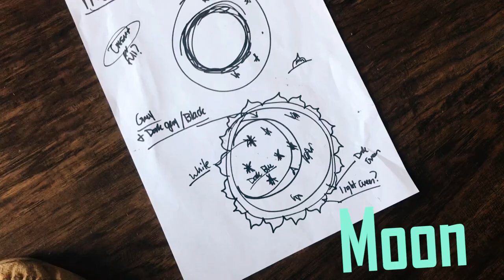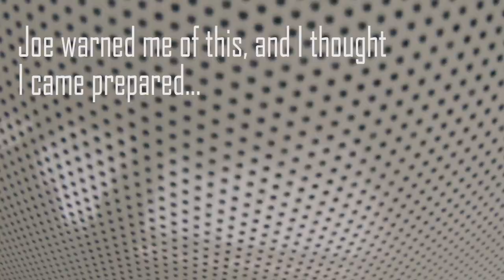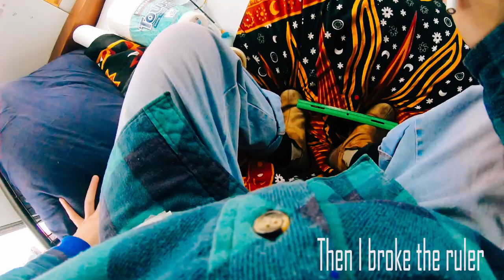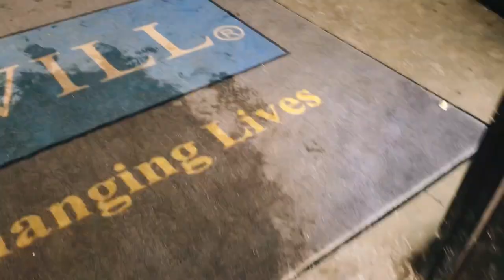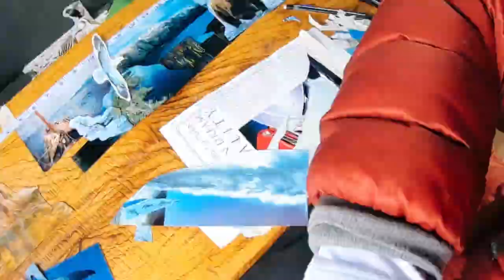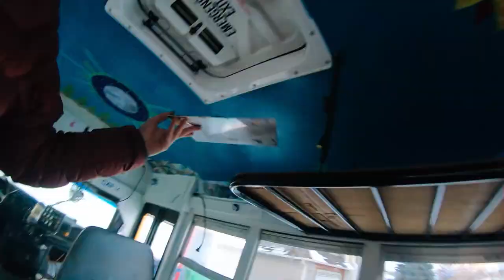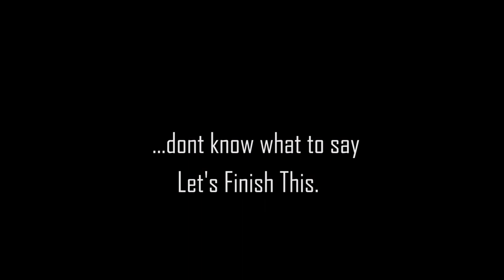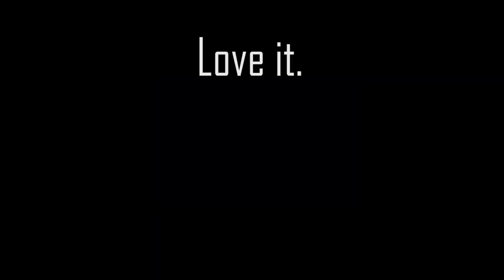Adventure Bus Mural!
Painting a mural on the ceiling of a bus! Surprising my friend with some fresh paint on the roof of his skoolie.